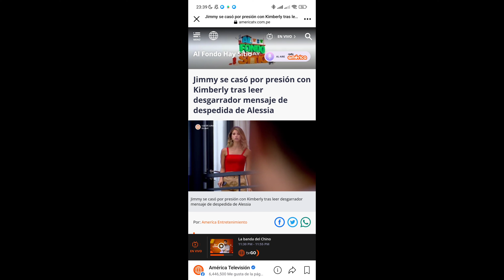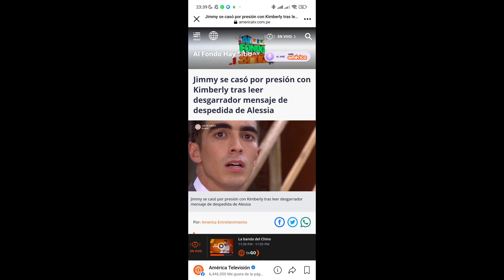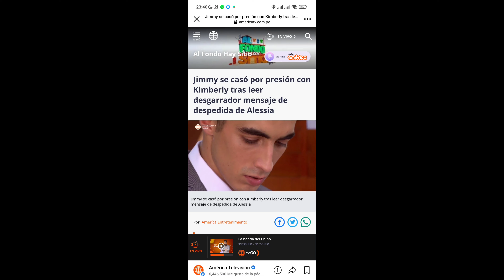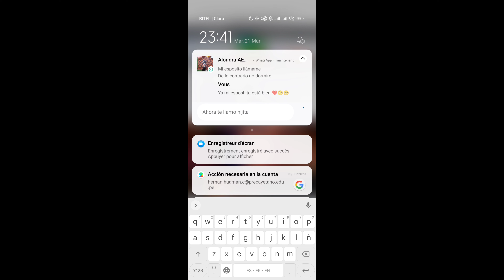seulement un chanson